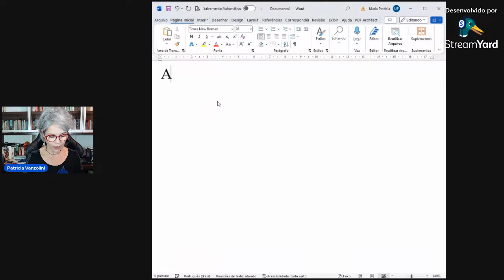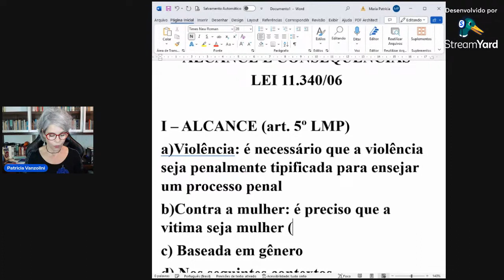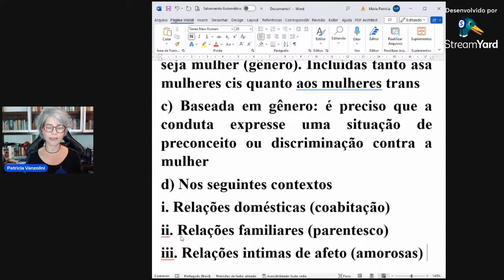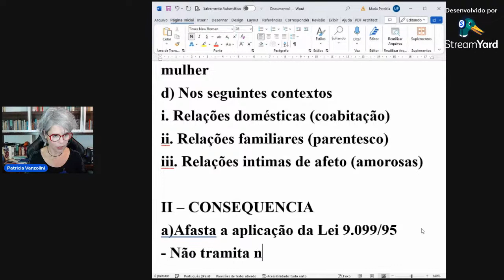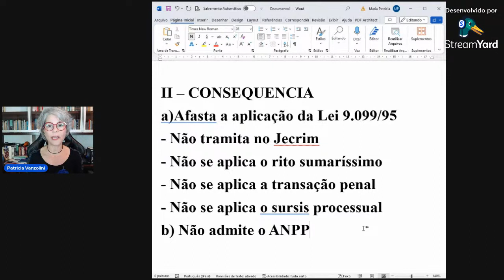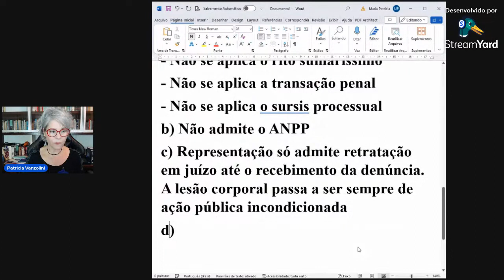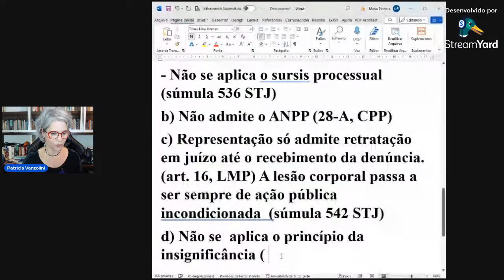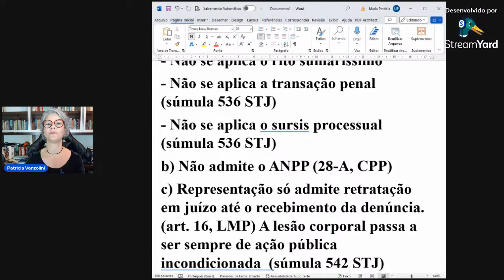Lei Maria da Penha: Alcance e Consequências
Você sabe qual o âmbito de aplicação da Lei Maria da Penha? E quais as principais consequências da sua incidência em um caso? Venha aprimorar os seus conhecimentos a respeito dessa que é, sem dúvida, uma das três especiais mais, seja no estudo para provas seja na militância criminal